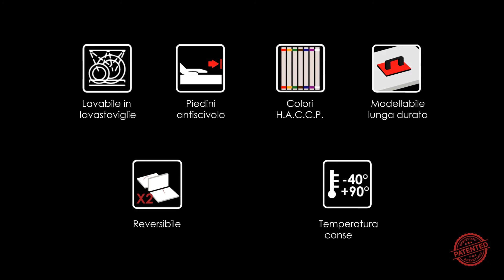TaglierePE Bisetti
Tagliere in Polietilene HD brevettato Pepper Style by Bisetti